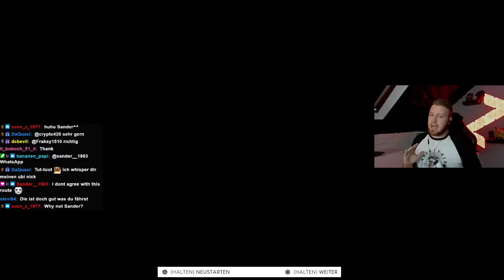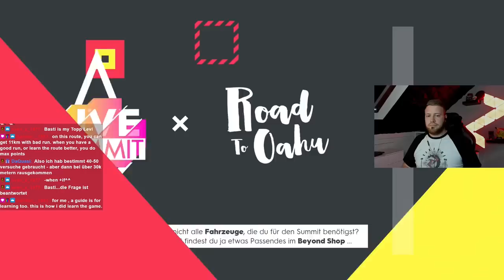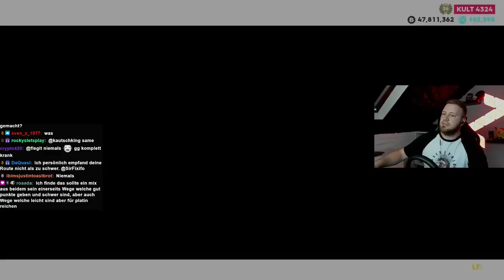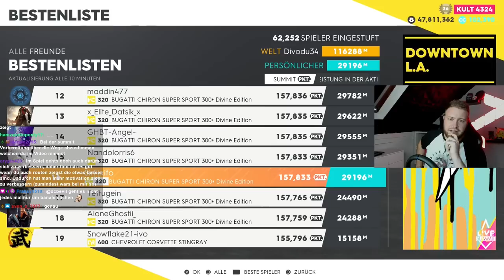EURE Meinungen sind gefragt! Sind die Summit-Guides Casual-freundlich?! oder muss sich was ändern?!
Nachdem in der letzten Woche mehrere Beschwerden wegen der Summit-Flucht bei mir eingegangen sind, würde ich euch (besonders diejenigen die sonst eher schweigen) hier einmal um eure Meinung bitten! Gerne die ehrliche Meinung, damit sich die Probleme die für euch bestehen eventuell bessern können!

SUPPORT